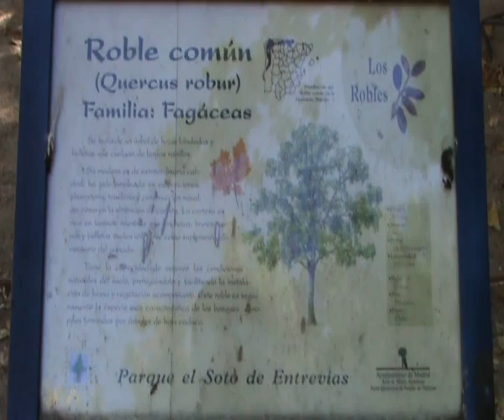la vida que nos rodea ( el roble común ) 12 ( life around us (common oak )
termino con el roble, esta pequeña ( pequeñisima  )introdución, sobre la vida que nos rodea...la vida que nos permitimos tener, gracias a lo que ellos y la naturaleza en general nos regala, sin pedir nada a cambio...( life around us (common oak )...finish with oak, this small (smallish) introduction on the life around us ... the life that we would have, thanks to what they and the general nature gives us, without asking anything in return ...)